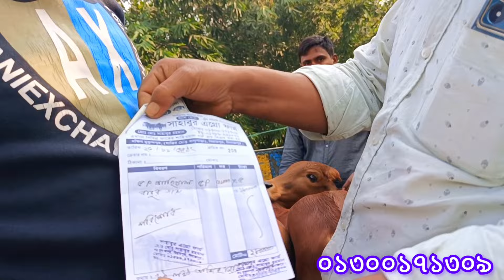২৩ নভেম্বর"২৪ | চুয়াডাঙ্গার তরুণী মেয়ে খামারী কেমন দামে শাহীওয়াল জাতের ষাড় বাছুর গরু কিনলেন?